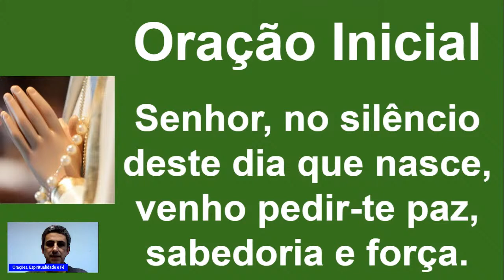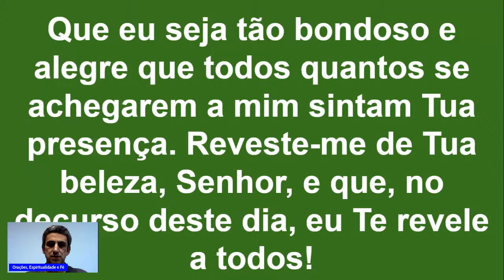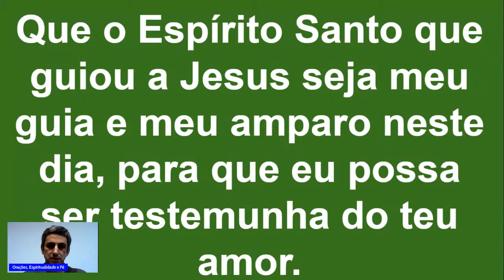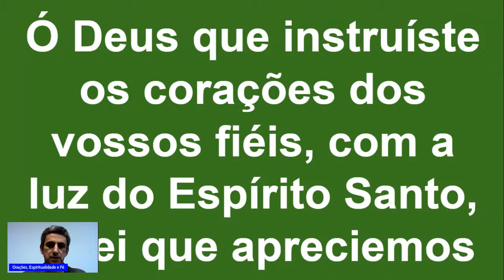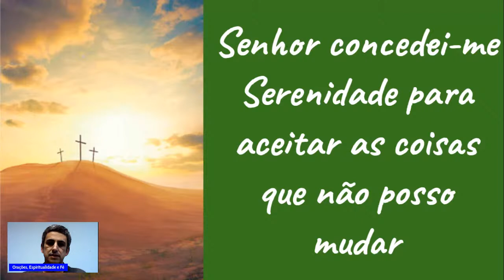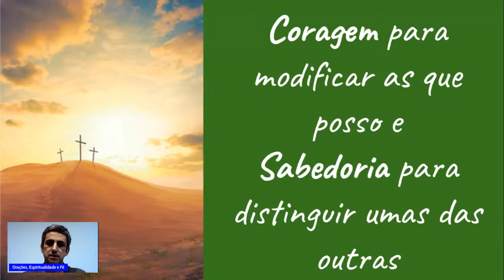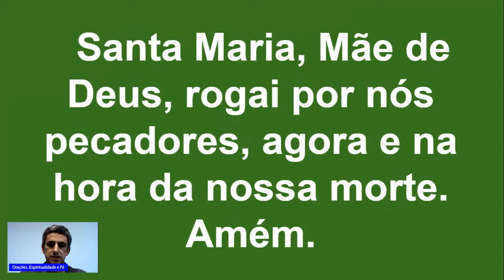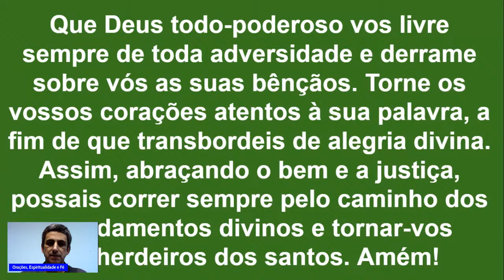Oração da Manhã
Seja bem vinda, bem vindo ao nosso Canal!